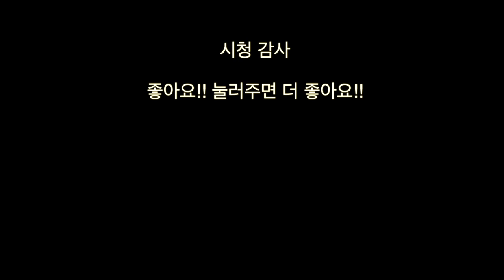f800r 바이크 원돌기 새바이크 길들이기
나의 새로운 애마 F800R을 내가 잘 다룰 수 있도록 길들여보자

바이크 원돌기를 해도되고 자주 타면서 익숙해 져도 된다
조금씩 조금씩 익숙해져보자